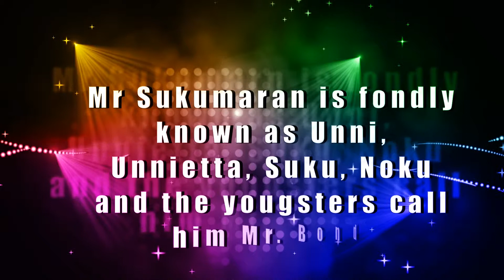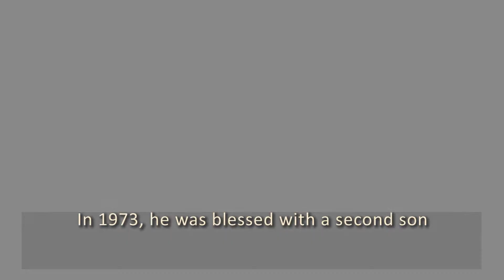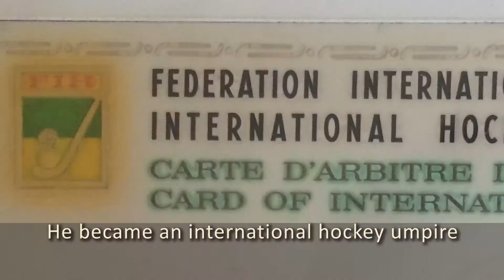Birthday Video of K.sukumaran's 80th